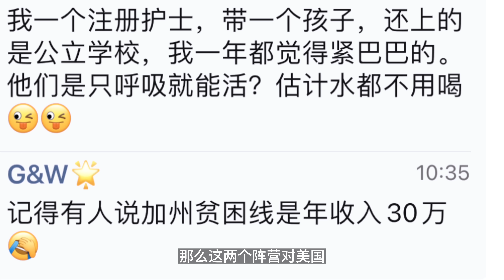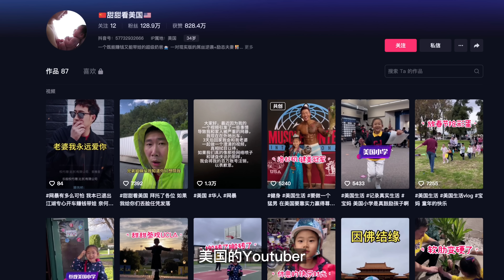美国不是天堂｜更不是菜市场｜无证移民怎么办｜美国生活成本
美国呢，不是菜市场，我一直都是这个说法，任何人都可以通过合法的方式来到美国，寻求并实现自己的美国梦，当然了，有很多是不合法但是后来又合法的方式，这种行为，不值得提倡，虽然是符合美国价值观的，但是我如果公开鼓励这样的行为，那么会给很多人造成误导，举个例子，网上有个人申请父母探亲签证，不到半分钟秒拒。看了她写的情况，我回复到，旅游签入境美国，然后找人结婚，这是典型的婚姻欺诈绿卡，申请父母探亲是不可能的，签证官必然拒签。后来有几百人给我的留言点赞，这个人把帖子给删了。因为她自己非常清楚，正规的结婚绿卡，是申请未婚配偶签证，然后入境结婚办绿卡。你自己想想，旅游签入境，遇到真爱了，结婚了不走了，你自己觉得这个浪漫爱情故事的可能性有多大，真实性有多高？对吗？你以为是写童话故事呢？这就是典型的先以旅游签入境，
然后按照中介的指引，或者不正当的方式，也就是付费结婚的方式，骗取绿卡，最后有可能两个人日久生情有了孩子，但是这都是后话，单单凭借旅游签入境结婚，这个本来就是值得高度怀疑的，在你拿美国护照之前，父母绝对没可能办理探亲签证。
也许有人讲，早些年很多人偷渡进来，后来也拿了绿卡，入了籍，买了房成了家。
是的，不是早些年，现在也有，未来也有，不过也许未来不会有了，5月1号以后拜登政府不再给偷渡入境的发放绿卡。但是下一任总统也许还会豁免这个事儿不得而知，但是我们都知道合法的拿到绿卡的方式越来越难了，那么非法的方式肯定比合法的更难。
你只看到贼吃肉没看过贼挨打，也许这个比喻不恰当，但是实话往往很难听，这些人追求美国梦，怎么进来都无可厚非，但是没有身份没有钱没有收入的情况下，那个时期的艰难谁又能理解呢？难道所有人拖家带口进来都是睡地铺？睡客厅？睡车库？坐吃山空？靠救济？靠别人帮助？靠打黑工？这样的生活也许几个月也许几年，也许最后拿不到绿卡直接遣返。你光看到结果好的，运气好的，那些结果不好的，运气不好的人家不说啊，不说出来不代表没有啊。
光看到汇率1：7了，光看到最低工资了，最低工资是给合法身份的居民，而不是给没身份的黑工啊。就这样用3000块钱月薪，换算成人民币2万，忽悠那些所谓底层的人过来，难道这是被人提倡的，受人尊敬的？被人追捧的价值观嘛？
有人吐槽我，说我接触的都是富人，我看不到底层人民的生活等等，还有更难听的你们去留言区都能看到，我就不啰嗦了。
事实真的是这样嘛？

Hi, 我是生活在美國的Mike
分享80‘後移民退休生活！

怎么联系我？😊

WeChat：mikecheng1111
Line: mikecheng1013

曝光中国移民黑中介请发送详细资料到以上邮箱